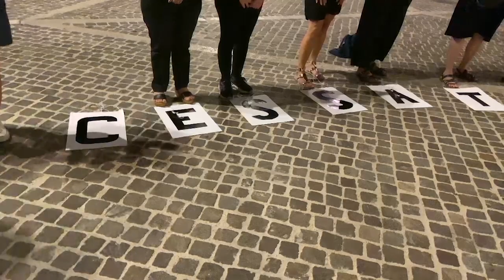ANCHE A PESARO CONTINUANO I FLASH MOB CONTRO TUTTE LE GUERRE